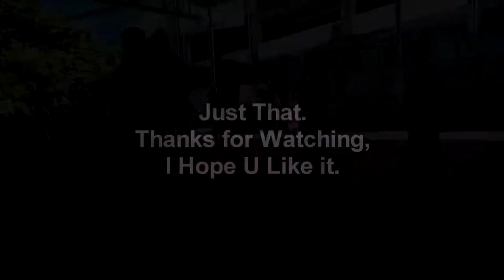[Shorinji Kempo] A Documentation at Last Training in Dojo Tonasa, Makassar-SULSEL.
Dokumen ini adalah sebuah latihan terakhir untuk mempersiapkan acara festival shorinji kempo indonesia di Makassar, Sulawesi Selatan.